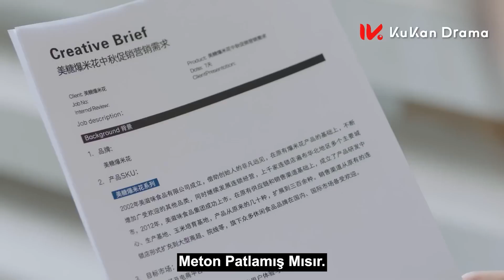Harika Kızlar l Toplantı Salonu l Amazing Girls l Ji Mei Han, Li Yi Nan l 了不起的甄高贵